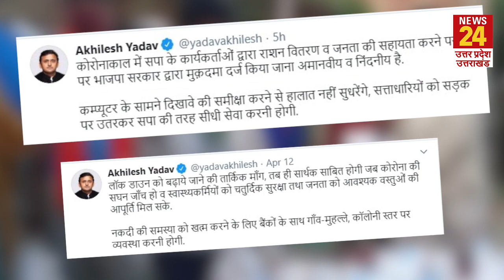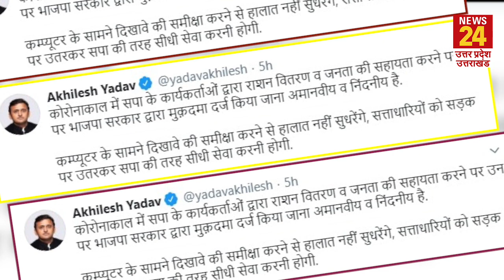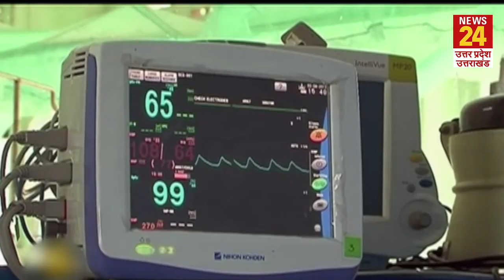Akhilesh Yadav को Yogi नहीं करने दे रहे हैं लोगों की मदद, केस दर्ज